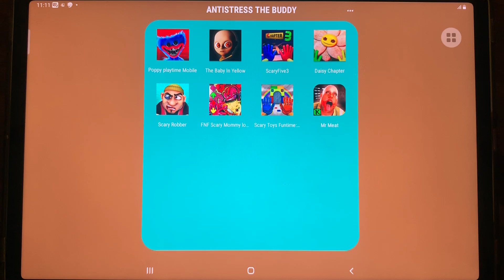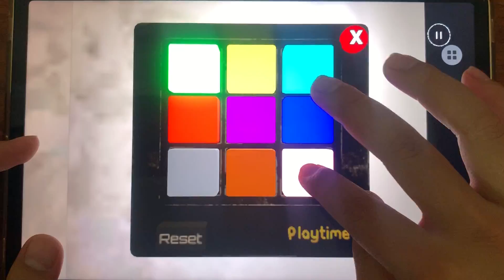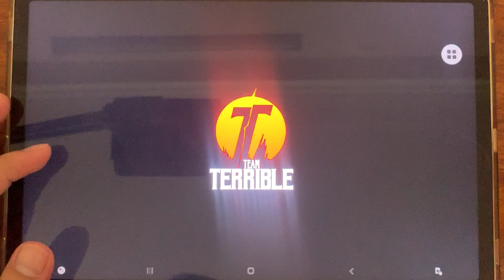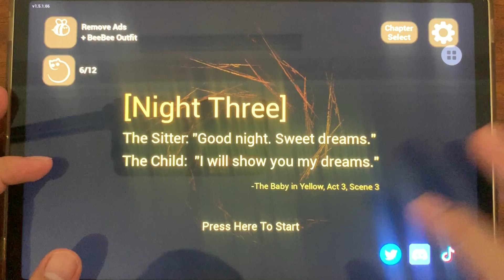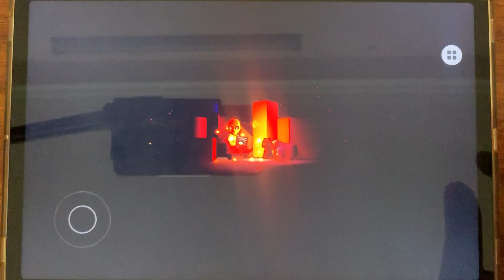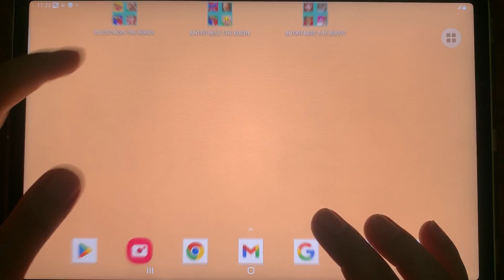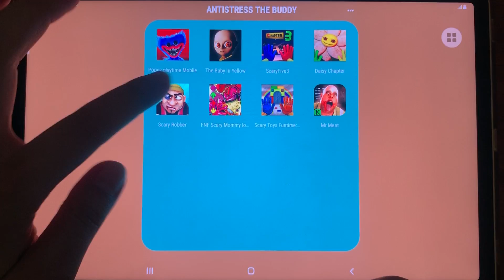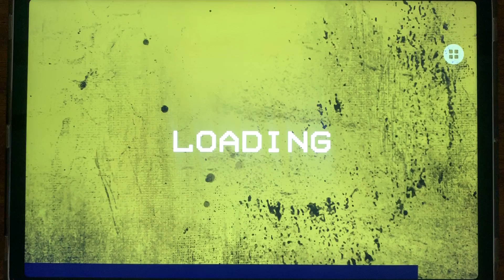Poppy Playtime Mobile,The Baby In Yelow,Five Nights 3,Daisy Chapter,Scary Robber,FNF Scary Mommy,